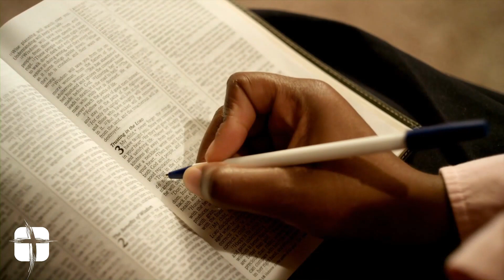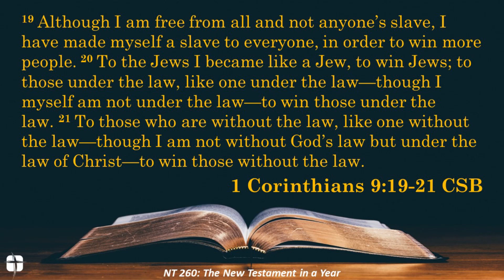Daily Connection with Pastor Brent for 7/12/23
Welcome to today's Daily Connection! Where we get into the Word, and more importantly, the Word gets into us!  Today, Pastor Brent continues our "NT 260 - The New Testament in a Year" series, focusing on 1 Corinthians 9.